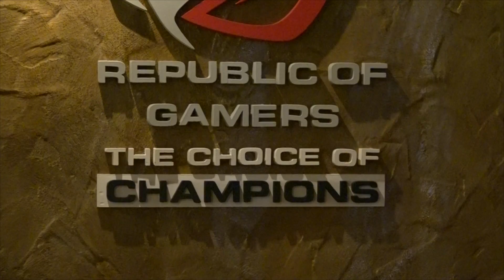Top 5 of Balkan SuperCup #2 powered by ASUS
E-Frag.net is Serbian gaming organization, leading gaming site on the Balkans. We bring you gaming news updated on daily basis, photos, videos, results but also on-site coverage of all major Balkan tournaments. E-Frag.net also organized numerous tournaments in various games including CS:GO, CS 1.6, Dota 2, LoL, PES and much more.